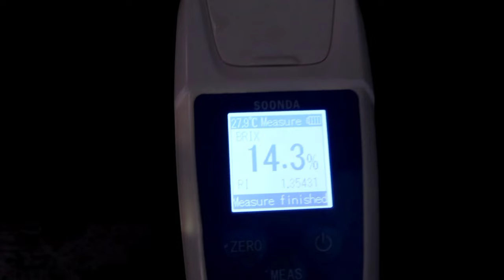inilah fakta kenapa melon legita cocok ditanam untuk komoditas open farm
Bahan Bahan yang saya pakai dalam budidaya melon

cara pakai : campur bahan 1 sebanyak 16 ml/tangki dan 1 sendok makan bahan 2/tangki. semprot secara merata dengan sprayer kabut pada permukaan daun. efek hasil aplikasi adalah memacu pertumbuhan tunas utama dan tunas baru.